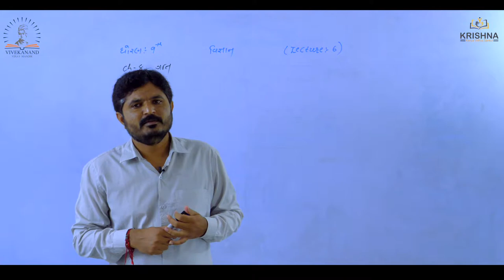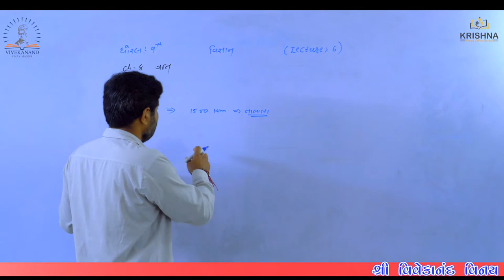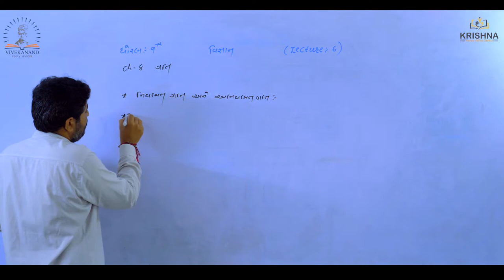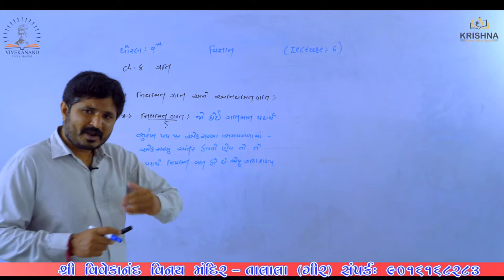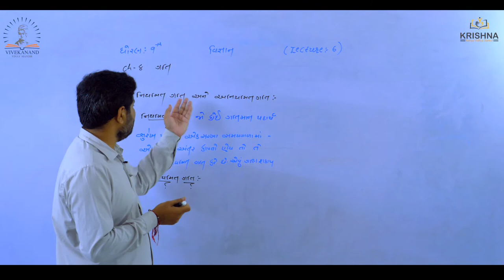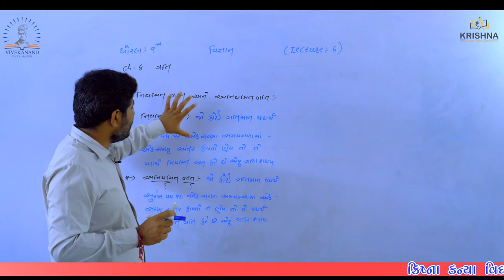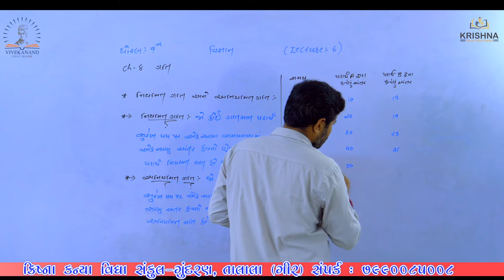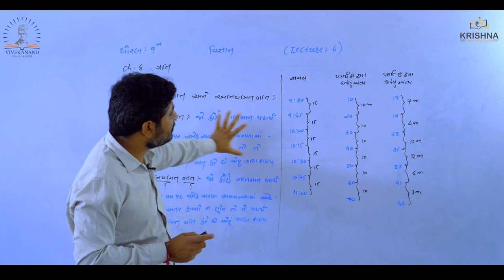Std:09 | Science| Chapter-8- ગતિ| Lecture-06 | by Prajesh Sir | NCERT/GSEB